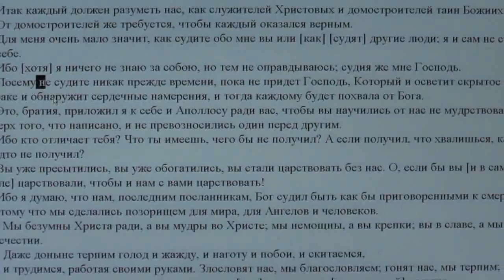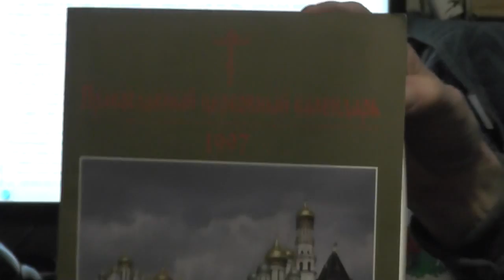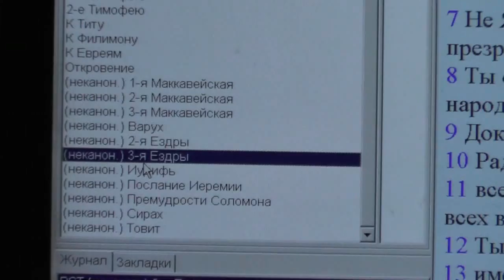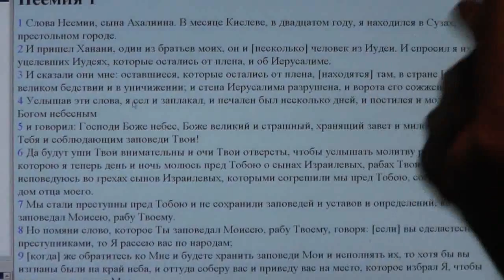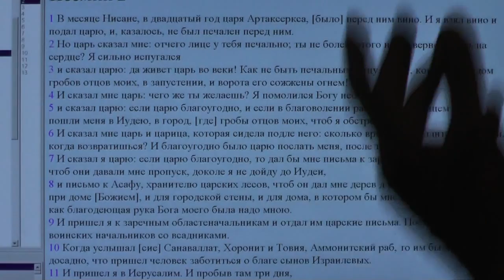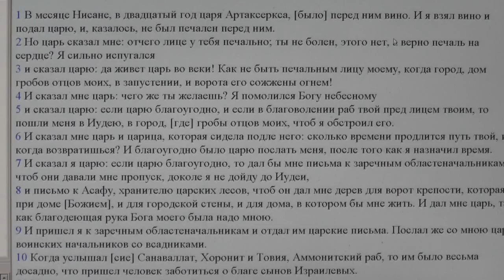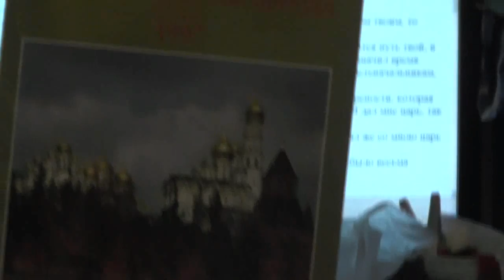Опальные от монахов святые пророки Божьи Ездра и Неемия, молите Бога о нас грешных! 12.04. 2017